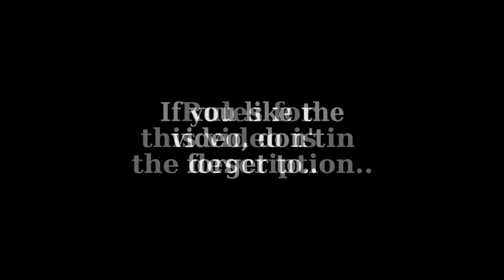Top 10 South African Rugby Prospects for 2018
Hello guys.

Rule 1.
Their are no Cheetah rugby players because they don't play Super Rugby.

Rule 2.
To be selected the players on this list may not have played Super Rugby before 2018.

This video is just my opinion and if you don't agree that's fine.
So don't sit and scream at your computer screen, just relax and tell me if I missed someone and what your Top 10 looks like.